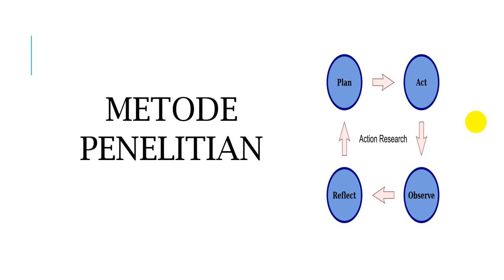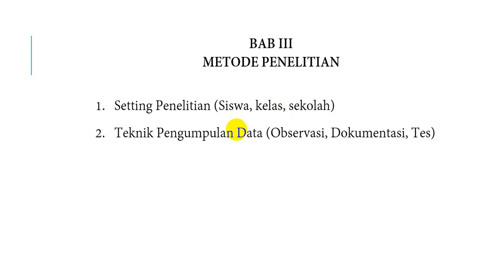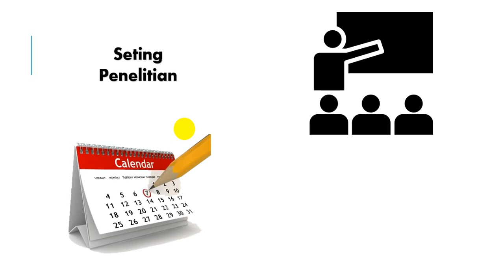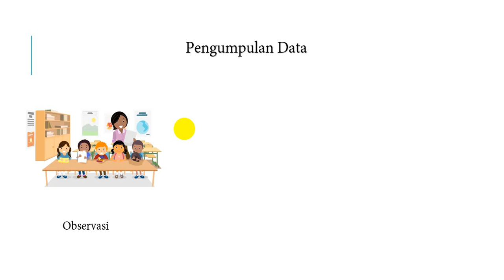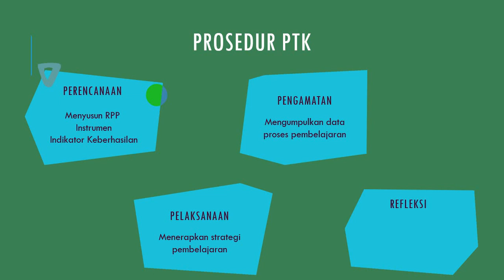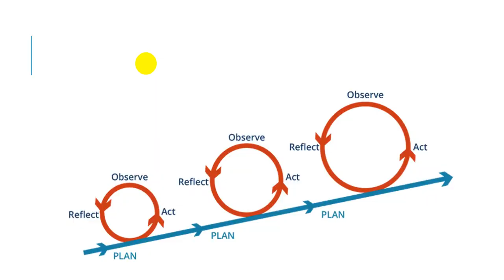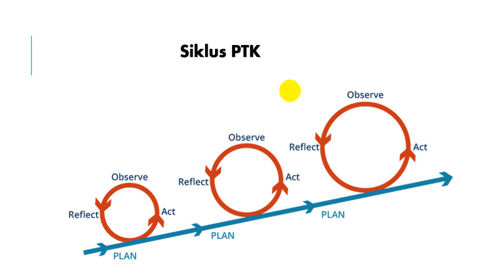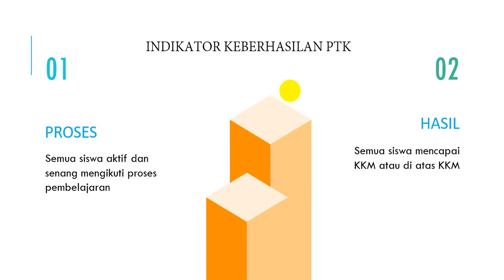Video 06; Metode Penelitian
Video ini membahas apa saja yang harus ditulis di bagian metode penelitian pada laporan PTK.